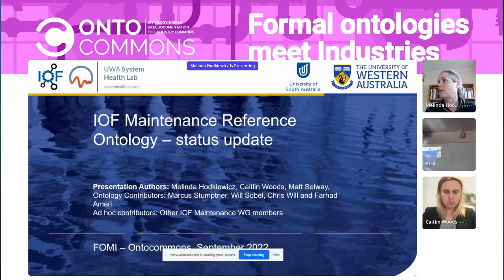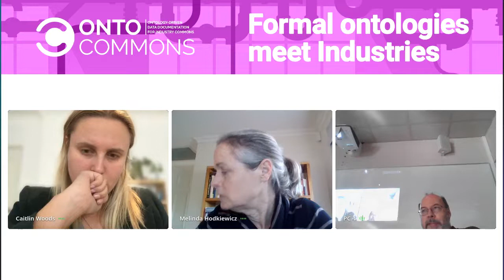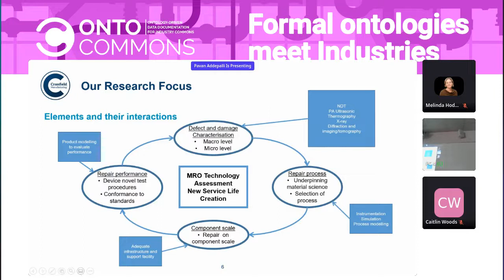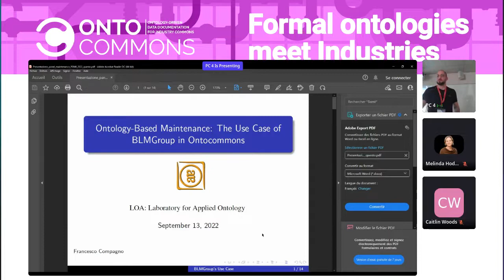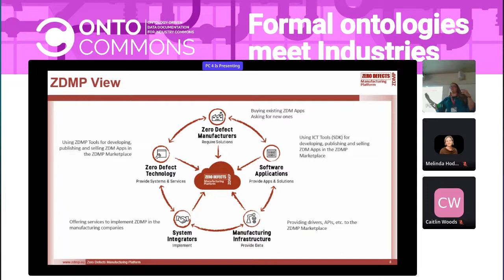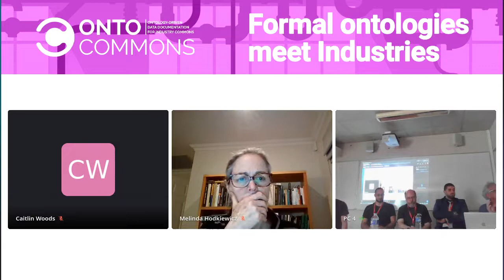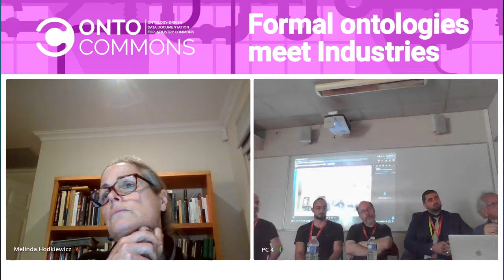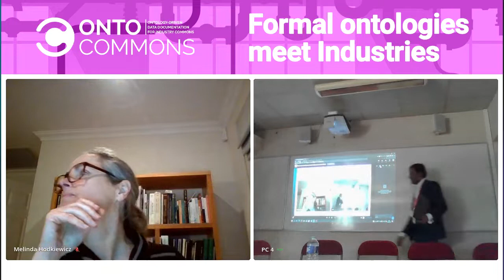DAY 3 1.3 - Materials, Quality and Maintenance pt 1